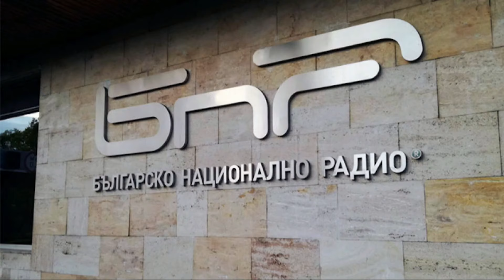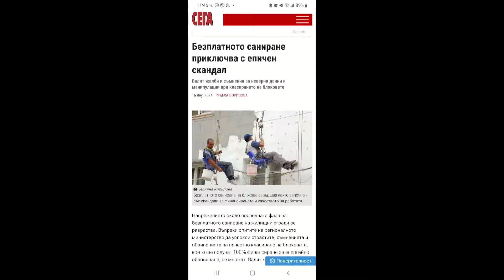ЧЕСТВАНЕТО НА 3.МАРТ НА ШИПКА НЯМА ДА СЕ ЗАБРАНИ, МАКАР ЧЕ ПЪРВИТЕ 3 КАМЕННИ БЛОКА РУХНАХА ПРЕЗ 2020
Гост  на Ивайло Шопски е Чавдар Ангелов, директор на Паметника на свободата на Шипка, който разкрива скандални факти. Например, че при социализма на паметника е била сложена петолъчка, а до 2018 г той не е имал акт за собственост и дори не е бил на кадастралната карта! Истината е, че тази светиня отдавна се руши и започва ремонт, който да го спаси. Има ли нещо общо това с "ремонта" на Паметника на Съветската армия и Паметника на Альоша?